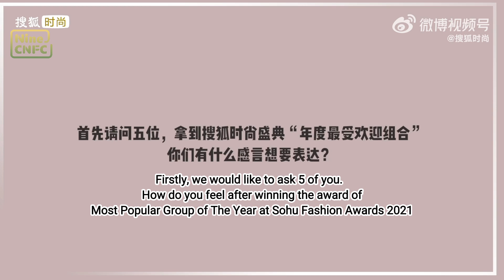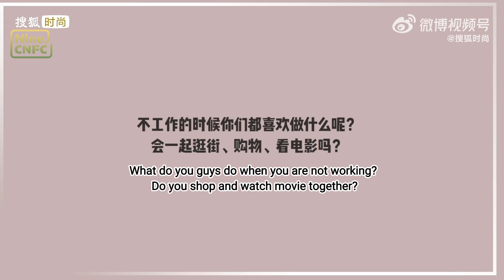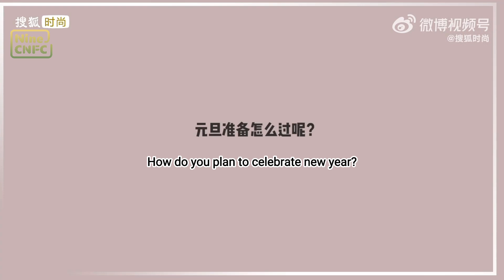INTO1 Interview- Sohu Fashion